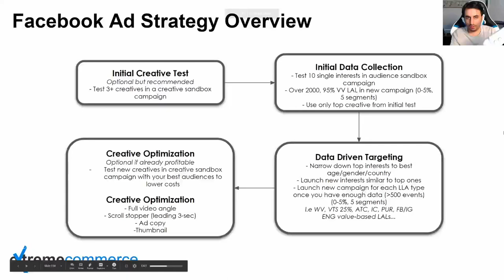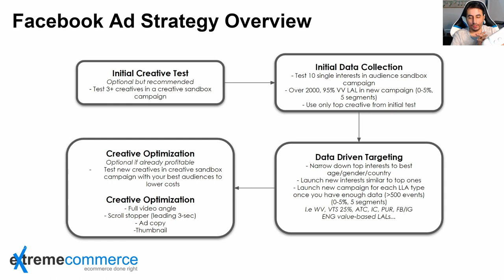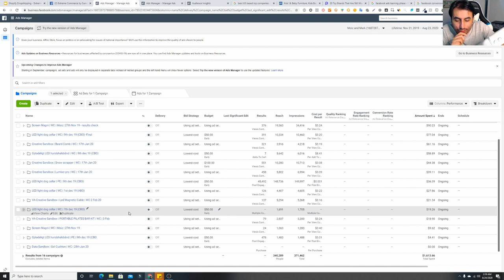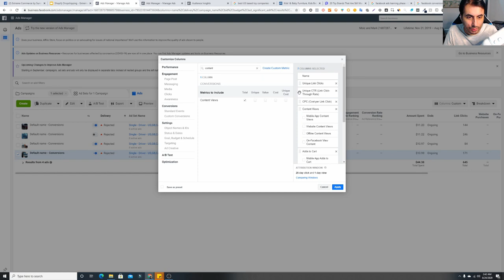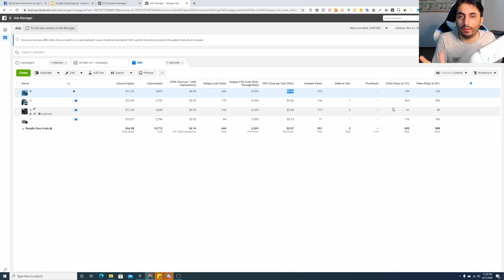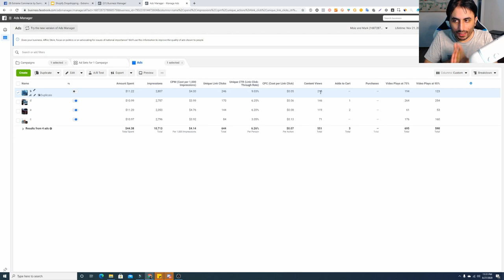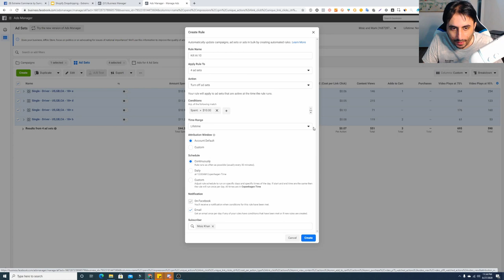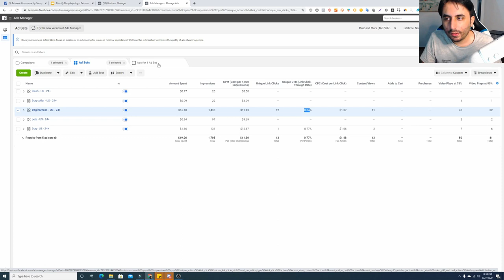4 Facebook Ad Strategy Overview & Creative Testing | Urdu / Hindi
🔥 Elevate Your Marketing Game with Our Ultimate Facebook Ads Course! 🔥

📚 Video Overview:
Facebook Ad Strategy Overview & Creative Testing

📚 Course Overview:
Are you ready to unlock the secrets of successful Facebook advertising? Look no further! Our comprehensive Facebook Ads Course covers everything you need to know to dominate the digital landscape. From mastering the basics to implementing advanced strategies, we've got you covered. Dive into topics like ad creation, audience targeting, optimization techniques, and more. Whether you're a beginner or a seasoned marketer, this course will take your skills to the next level!

🔑 Key Topics Covered:
✅ Facebook Ads Manager Mastery
✅ Crafting Compelling Ad Copy and Visuals
✅ Precision Audience Targeting
✅ Advanced Facebook Ad Features
✅ A/B Testing and Optimization Strategies
✅ Metrics Analysis and ROI Tracking
✅ Scaling Campaigns for Maximum Impact

🌟 Significance of the Course:
In today's digital age, Facebook Ads are essential for any successful marketing strategy. With over billions of active users, Facebook offers unparalleled reach and targeting capabilities. By mastering Facebook Ads, you can drive leads, boost conversions, and skyrocket your business growth. Whether you're an entrepreneur, marketer, or business owner, this course provides the tools and expertise you need to succeed in the competitive world of social media advertising.